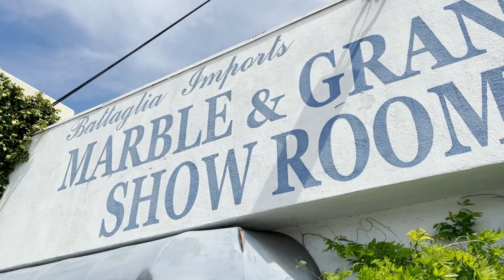Pearl In The Mud - Calle Viento, Rancho Palos Verdes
Remodeling Commercial Buildings & Homes in Los Angeles, Orange County, and Beyond.